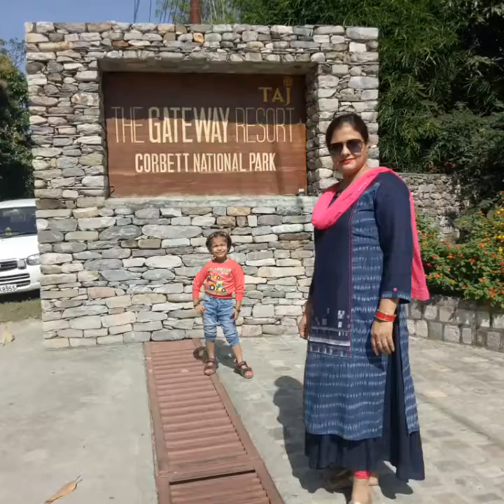Corbet National Park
Beautiful forest Reserve for Tiger sighting